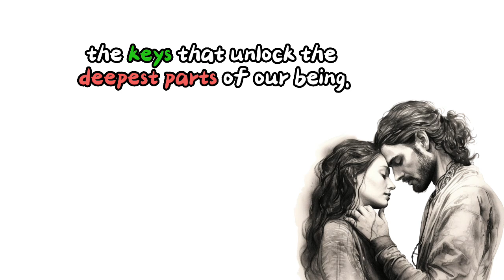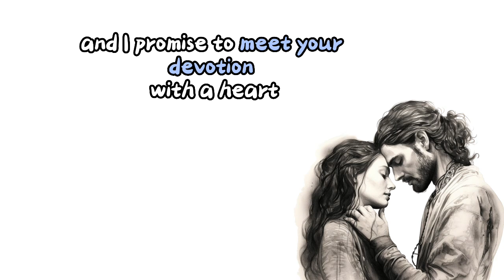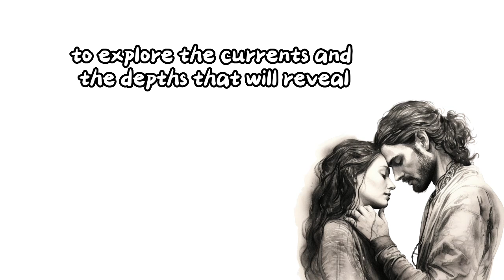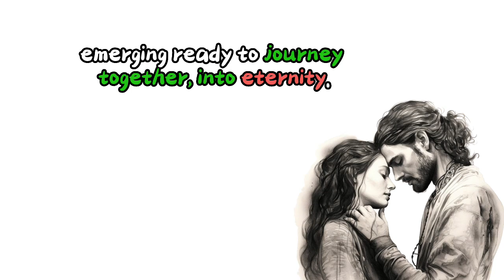You Fuel My Growth And Progress On Our Twin Flame Journey ~ DM to DF Today Message for Twin Flames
If you find this message, it was sent to you for a reason. A message from the DM to the DF to help reach twin flame union. ❤️

This twin flame reading for today is a general one for the collective. You might not find you resonate with everything, so take what serves you and leave the rest.